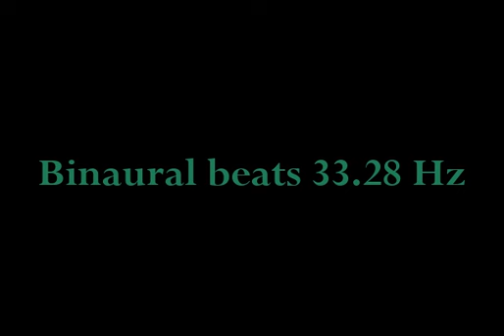binaural_beats_33 28hz